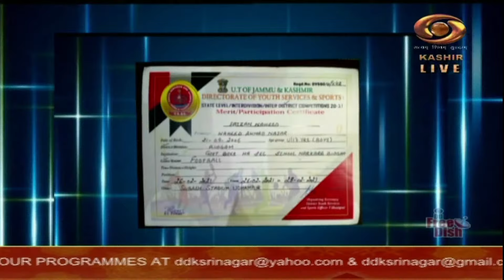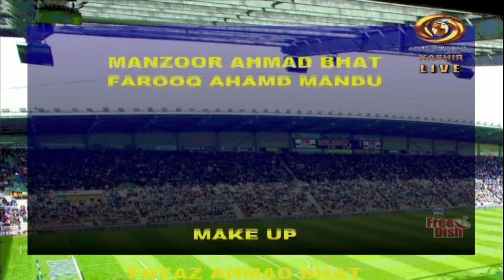Khel Aur Khiladi : Development of Football in Jammu and Kashmir | May 17, 2024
watch our special Sports Programme  - Khel Aur Khiladi